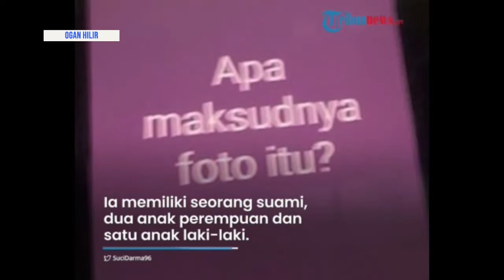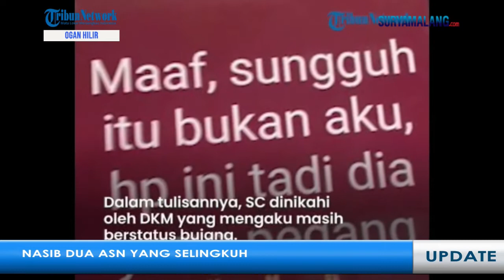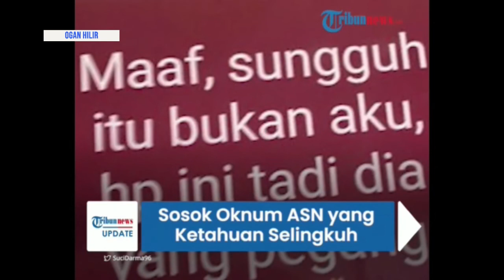Begini Nasib WAG, Staf Protokoler Pemkab OKI yang Selingkuh dengan Atasannya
Kasus perselingkuhan di Pemerintah Kabupaten Ogan Komering Ilir (OKI) menjadi sorotan publik.

Pasalnya kasus ini melibatkan seorang Kepala Sub Bagian Protokol dan KP Sekretariat Daerah OKI berinisial DKM (32) dan seorang staf wanitanya berinisial WAG (34).

Bahkan, WAG yang sudah bersuami ini memiliki anak hasil perselingkuhannya dengan DKM.

Dikutip dari Tribun Sumsel, WAG merupakan seorang Aparatur Sipil Negara (ASN) yang bertugas di divisi yang sama dengan DKM.

Ia memiliki seorang suami, dua anak perempuan dan satu anak laki-laki.

Hal ini terungkap dari tulisan thread Twitter yang ditulis oleh seorang polisi wanita (polwan) berinisial SC (25).

SC merupakan seorang wanita yang baru saja dinikahi oleh DKM 21 November 2021 lalu.

Dalam tulisannya, SC dinikahi oleh DKM yang mengaku masih berstatus sebagai bujang.

Namun, SC mengetahui bahwa sang suami memiliki anak laki-laki berusia 4 tahun.

Anak tersebut merupakan hasil hubungan gelap DKM dengan WAG.

SC bahkan melakukan tes DNA terhadap anak laki-laki tersebut. Hasilnya, benar anak tersebut adalah anak kandung dari DKM.

Dengan temuan tersebut, SC kemudian melaporkan kasus perselingkuhan itu ke Polda Sumatera Selatan.

Sementara itu, Kepala Bidang Pengembangan dan Supervisi Kepegawaian Kantor Regional 7 BKN Palembang, Rusdi Laili, mengatakan, WAG dan DKM saat ini sudah dibebastugaskan sebagai ASN.

Keputusan tersebut diambil untuk mempermudah proses pemeriksaan yang saat ini tengah dijalani.

Rusdi mengatakan, kasus perselingkuhan ini merupakan persoalan yang fatal.

Jika nantinya WAG dan DKM terbukti melanggar kode etik kepegawaian, maka akan ada sanksi berat berupa pemecatan dari ASN.

Saat ini Tim Pemeriksa Adhoc Kabupaten OKI tengah melakukan pemeriksaan internal.

Laporan Hasil pemeriksaan akan keluar dalam minggu ini.

Sementara itu, Kepala Bagian Humas dan Protokol Setda OKI, Telly Thaurussia, mengungkapkan kondisi DKM dan WAG pascakasus tersebut mencuat ke publik.

Telly mengatakan, WAG dan DKM sudah tak berada di kantor lantaran mengajukan izin tidak masuk kerja.

Namun, Telly enggan berkomentar lebih dalam mengenai perselingkuhan yang dilakukan oleh anak buahnya tersebut.